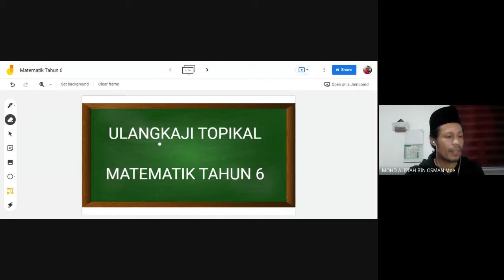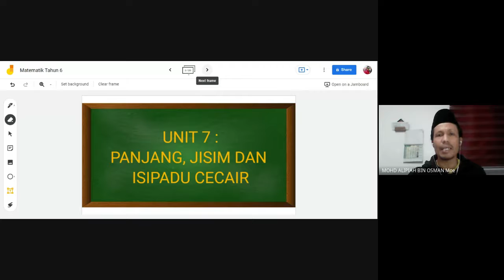Matematik Tahun 6. Perbincangan Topikal Unit 7 : Panjang, Jisim dan Isipadu Cecair Part 1.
Perbincangan Topikal Matematik Tahun 6.
Unit 7 : Panjang, Jisim dan Isipadu Cecair Part 1.